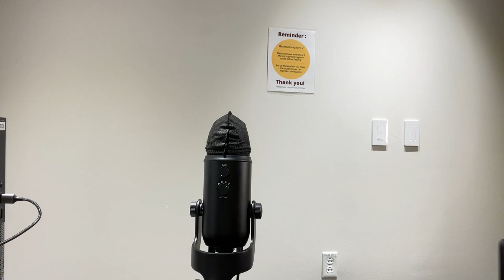Unplanned ASMR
✨About Me✨
School - Arizona State University
Major - Marketing
Year - Senior
Age - 21

What I Use:
Camera 📷 - Canon EOS Rebel/ iPhone 12
Editing - Adobe Premiere Pro
Audio - Audacity